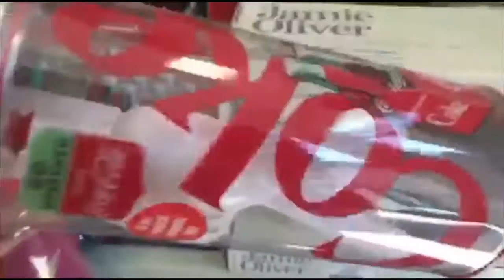My DREAM Condo!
In this vlog, I go to an outdoor mall/sports field area to check out some stuff, enjoy the scenery, and see my dream condo building. I hope you liked this video as much as I like the condo building! :)